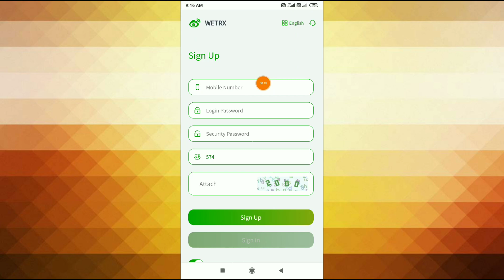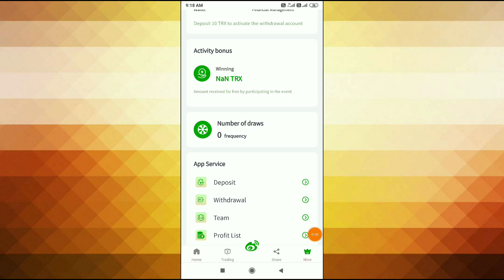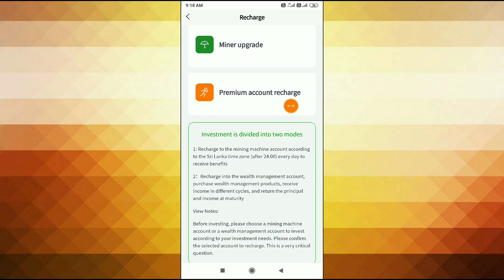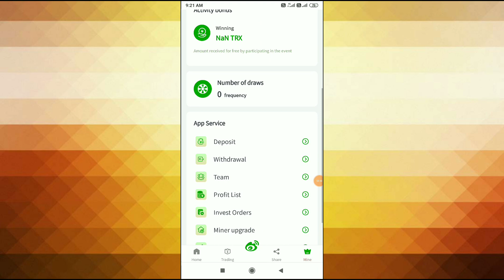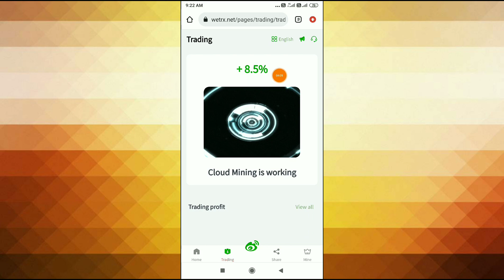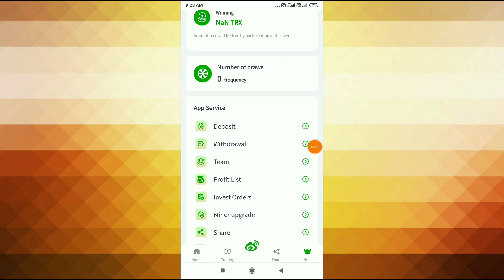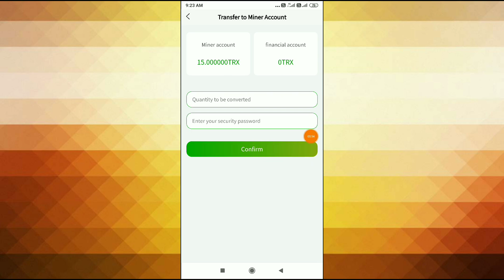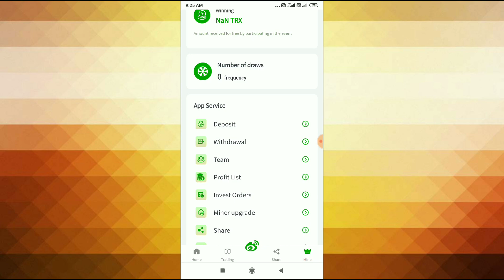Today make money earning application in 2022 || New Earning App